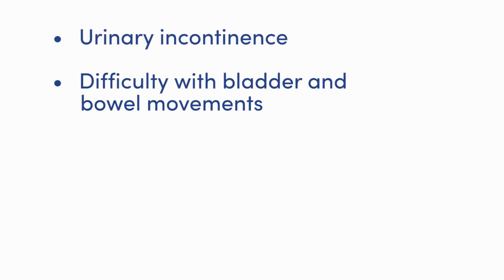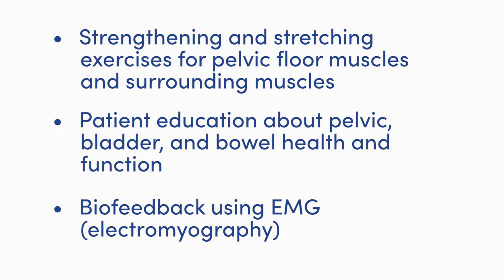Medical Minute: Pelvic Floor Physical Therapy - What to Expect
Olga Treko, Doctor of Physical Therapy, discusses what to expect at a pelvic floor physical therapy appointment. Find out the reasons you may need pelvic floor physical therapy, what happens during your therapy session, and treatment options in this Medical Minute.